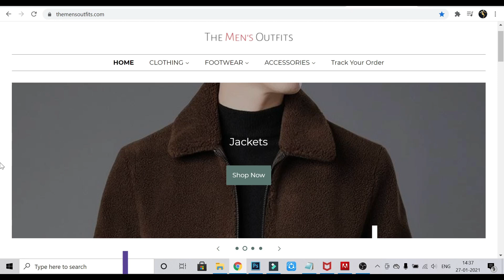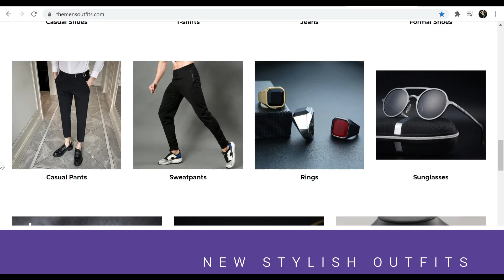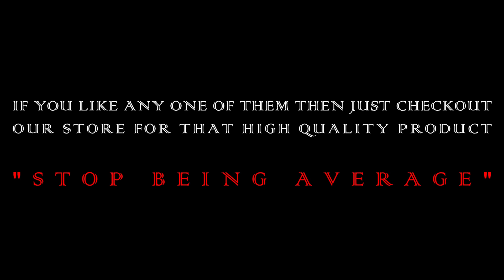Best Men's Outfits 2021 | Men's Fashion 2021 | Men's Style 2021